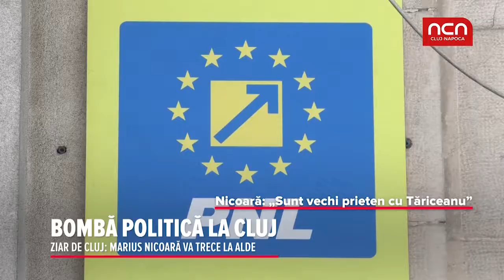Bomba politica la Cluj